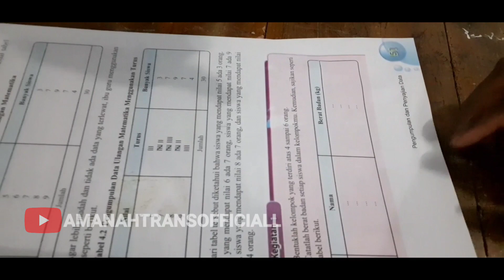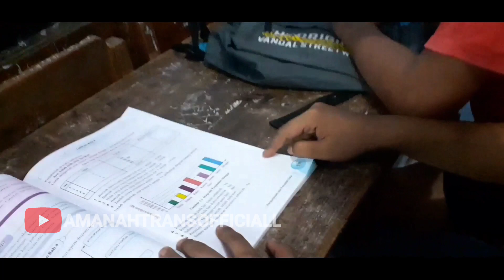film pendek murid_Mplostro... garaGaraLiburPanjang amanahTransOfficiall...